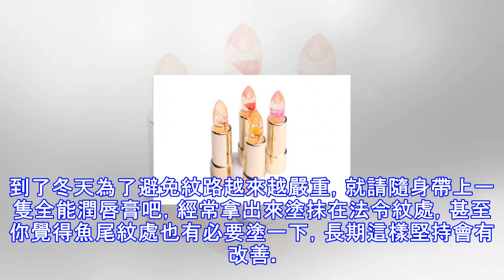潤唇膏的四個秘密用途，什麼牌子都可以，真是日常救急的良方！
秘密1：急救毛躁發不管是紫外線，空氣污染物，或者日常活動產生的摩擦，外界對頭髮的傷害無處不在，毛躁問題會不會越來越嚴重？除了日常的洗護外，你還可以將隨身攜帶的潤唇膏派上用場，只要把它用手指塗抹在毛躁的髮絲上，可有效的撫平毛鱗片，讓頭髮更〝聽話〞。切記要用量適中，否則會過於黏膩，這可是日常急救的良方。秘密2：恢復乾燥甲床在指甲邊緣感到乾燥或有倒刺時，你可以用一點的潤唇膏塗抹在甲床和甲緣上，並按摩直到吸收進去，之後就會發現有非常好的滋潤效果呢！秘密3：淡化紋路知道嗎？臉上最容易衰老的部位不是眼袋，也不是額頭的深溝，而是鼻子旁邊的兩道法令紋。到了冬天為了避免紋路越來越嚴重，就請隨身帶上一隻全能潤唇膏...